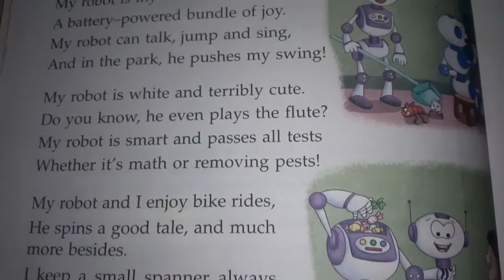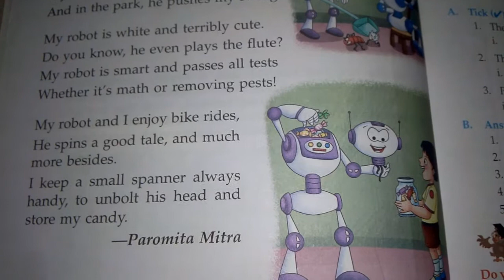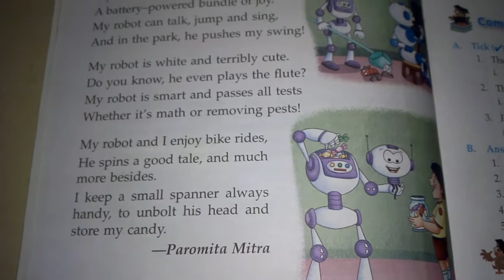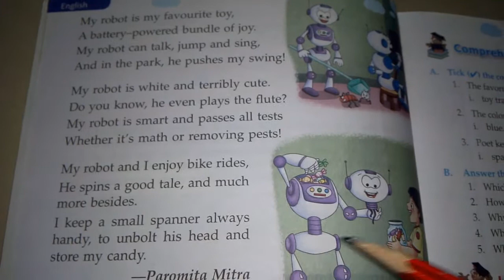My Robot , Class - 4 , English.